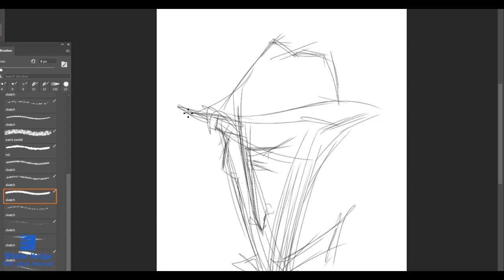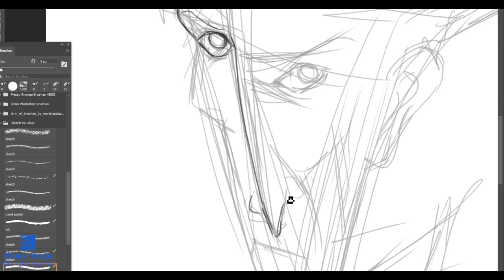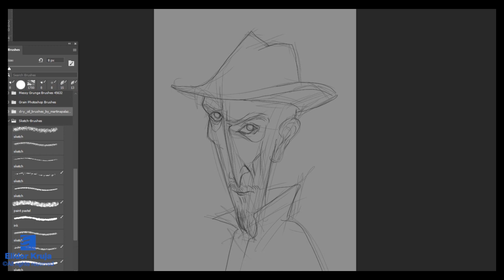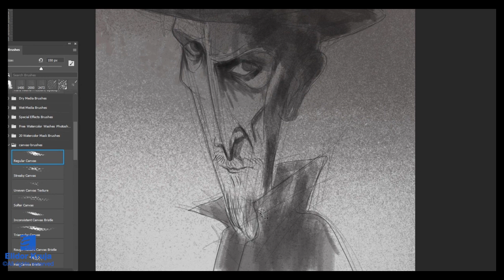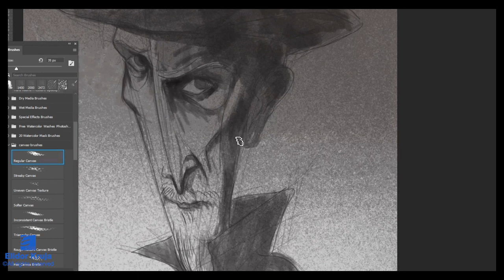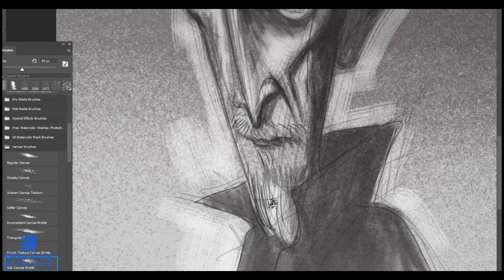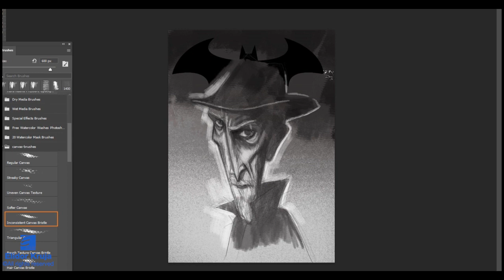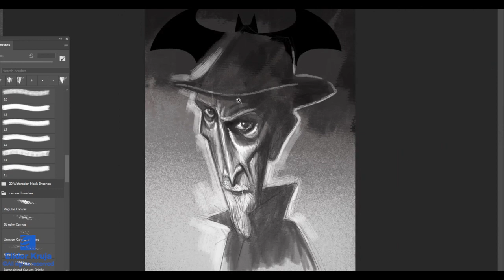Frank Miller digital caricature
Hi everyone, Here is my final project created with adobe photoshop 🙂
A quick digital caricature of the great Frank Miller.